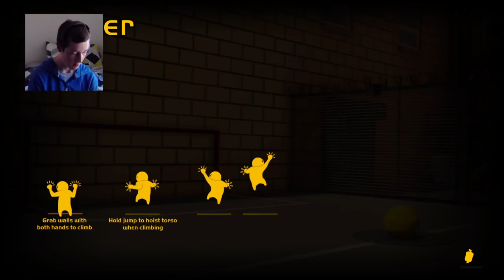Live | GO GO GRANNY! | Gang Beasts (Ps4) | No.2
Thank you guys for watching!! I hope you enjoyed me playing Gang Beasts Ps4 Edition, next video one of my friends will be playing with me!

Like and Peace OUT